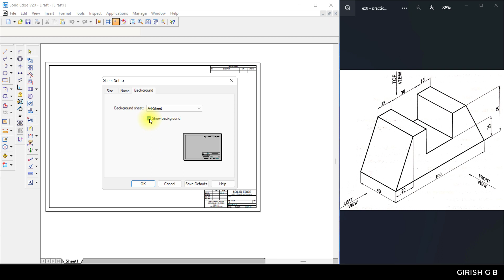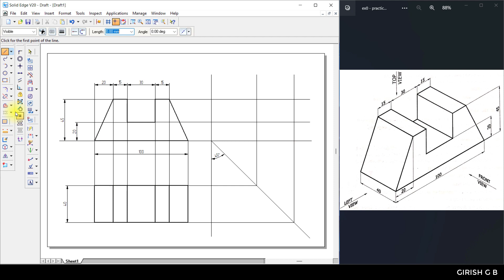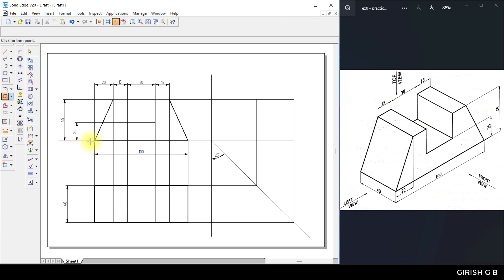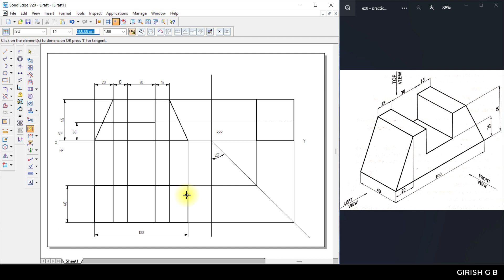EX1.0 20ME02P 2D ORTHOGRAPHIC PROJECTION - CAEG Lab Solid Edge (Kannada)